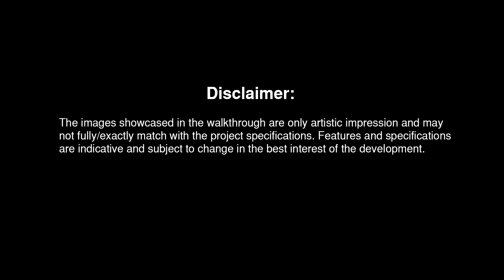Veridia 4 BHK Floors - Walk Through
4 BHK floors offer chic living space, 4 grand bedrooms, and modern fittings throughout, there is nothing dated about these homes. Built for the contemporary urban dweller, every home offers the best in style, design, comfort, and luxury.